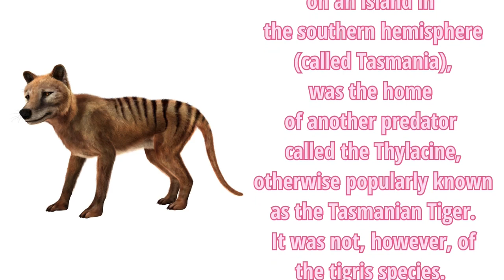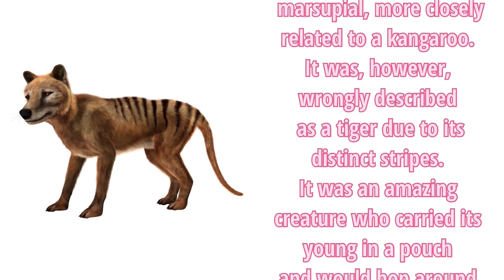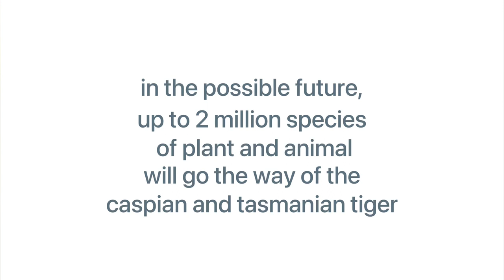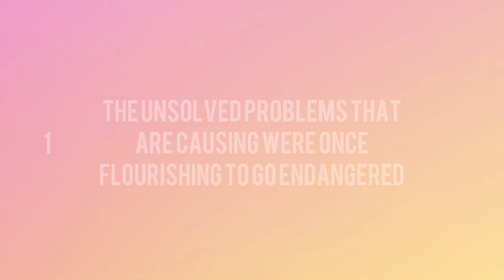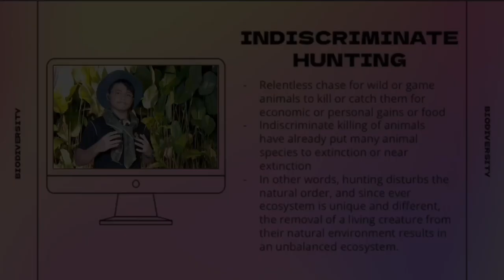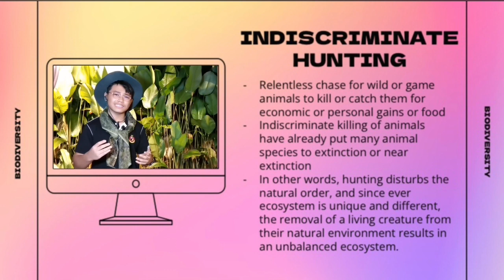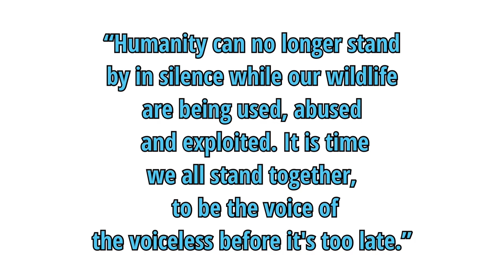MCKK-BIODIVERSITY | YOU-LEAD | STAR CONFEX 5TH EDITION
YouLead is an e-conference where representatives and delegates from highly recognised schools gather and discuss about ideas for the betterment of the future.
let us watch the presentation from Malay College Kuala Kangsar on Biodiversity